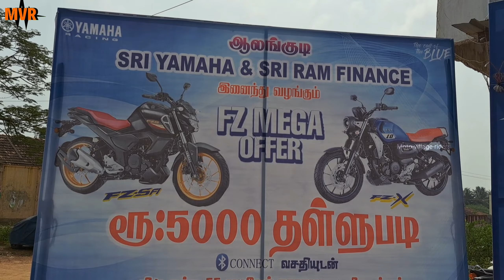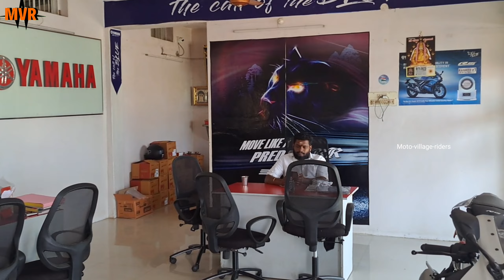Fzs v3 chain sprocket change tamil review. bike chain sprocket changing review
Hi nanba 👋 i am vijay viji 🤗 i love bikes and cooking 🍽 food and my lovely friends and subscribers thank you 😊

Hi friends intha video la fzs v3 bike chain sprocket change pannirukken atha pathi solluren
Unga bike la chain sprocket change pannum pothu athoda stay push maathanum athu romba mukkiyam
Chain sprocket price evlo nu solluren

Chain sprocket.      1333
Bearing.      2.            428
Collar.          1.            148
Chain app bearing 1.249
Labour.                       400

Intha price GST illama sollirukken intha product ku gst irukku athu
CGST  310
SGST  310
Varuthu guys so ithan details vera ethavathu sollanum na comment 📦  la sollunga guys thank you so much watching 👀 this video
Love you all MVR family's 👪 👨‍👧‍👧 👨‍👩‍👧‍👦

bike chain sprocket maintenance tips tamil review